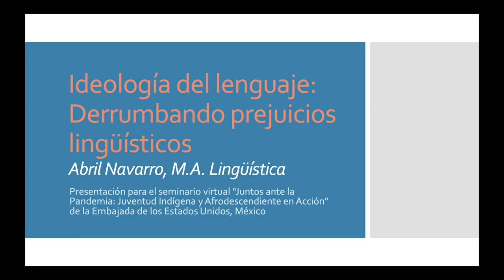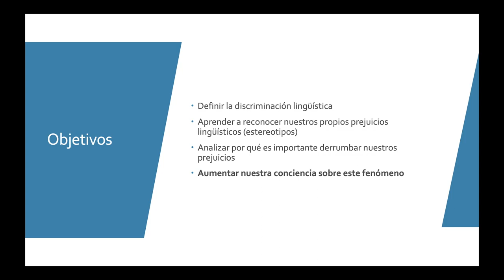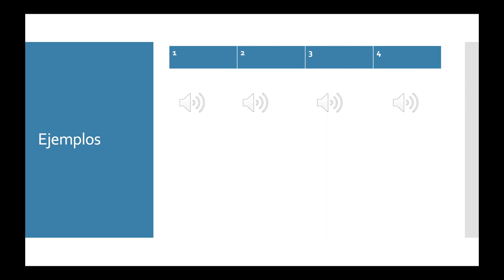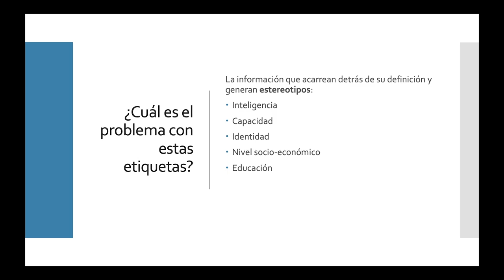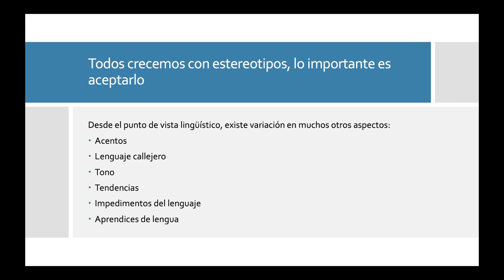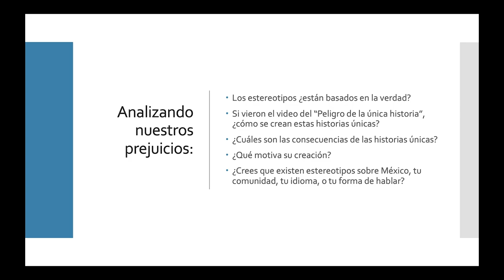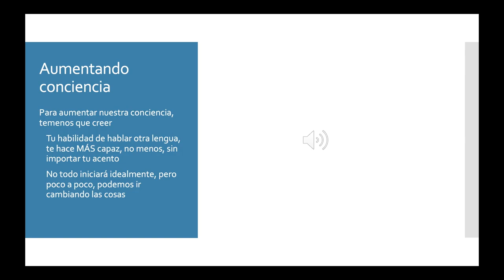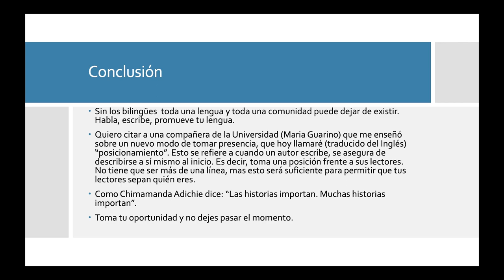Seminario virtual Jul 29 2020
Presentación para el Seminario: Juntos Ante la Pandemia. Mexico 2020.